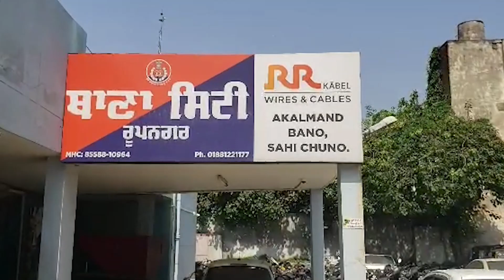Ropar Breaking News : ਨਹਿਰ 'ਚ ਰੁ+ੜ੍ਹਦੀ ਬਜ਼ੁਰਗ ਮਹਿਲਾ ਨੂੰ ਬਚਾਉਣ ਗਿਆ ਨੌਜਵਾਨ ਖ਼ੁਦ ਵੀ ਰੁ+ੜ੍ਹਿਆ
Ropar Breaking News : ਨਹਿਰ 'ਚ ਰੁ+ੜ੍ਹਦੀ ਬਜ਼ੁਰਗ ਮਹਿਲਾ ਨੂੰ ਬਚਾਉਣ ਗਿਆ ਨੌਜਵਾਨ ਖ਼ੁਦ ਵੀ ਰੁ+ੜ੍ਹਿਆ | The Summer News